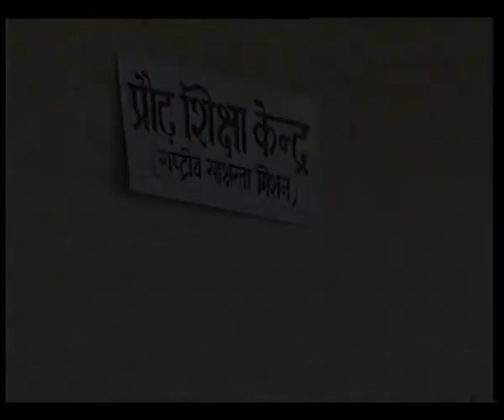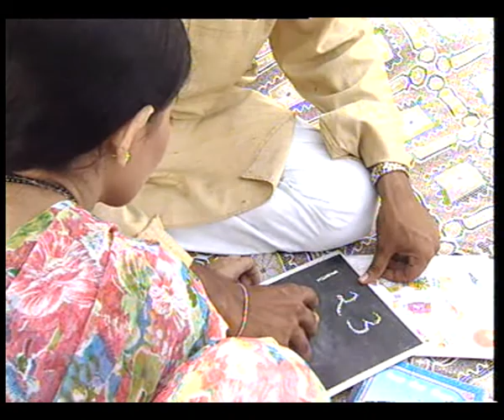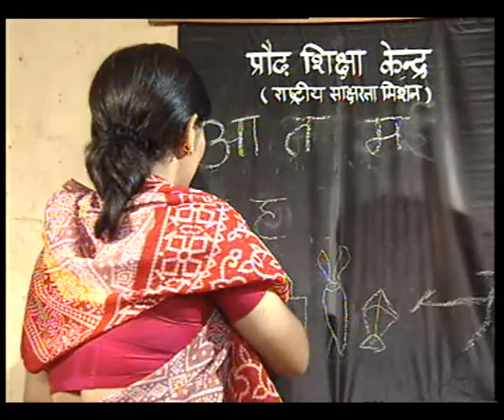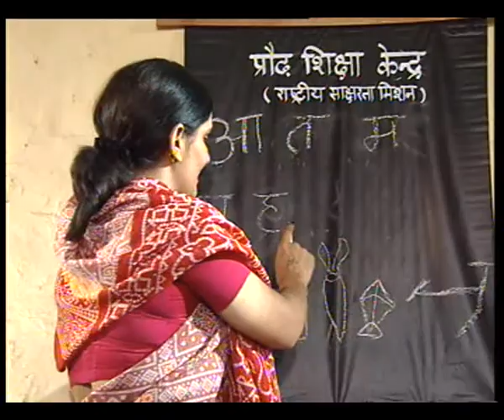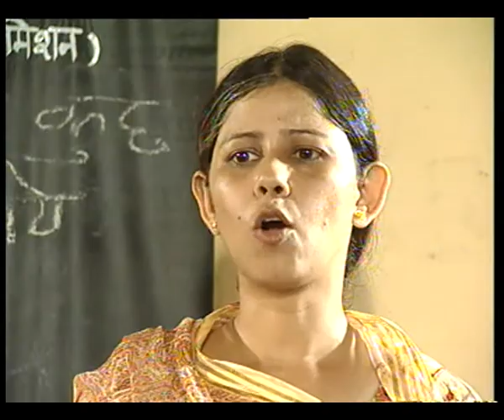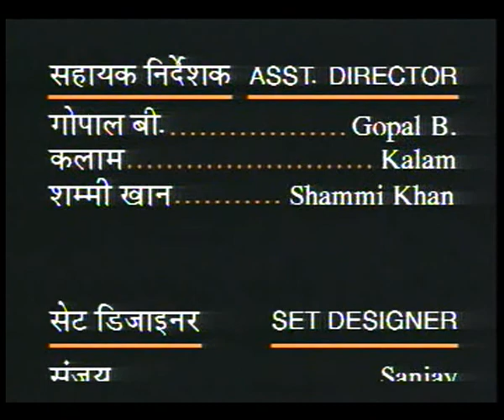JEEVAN SANGHARSH UJALE KE PATH PAR